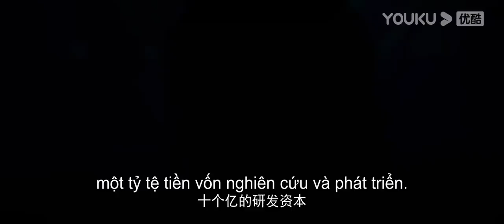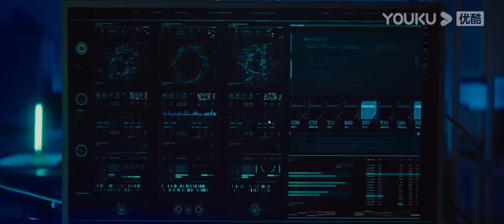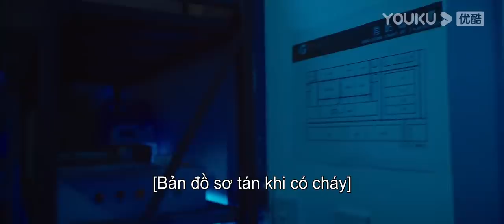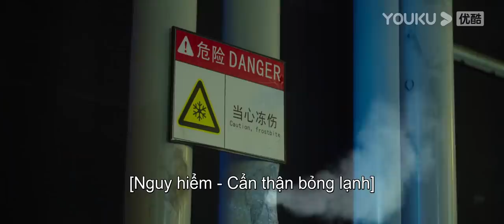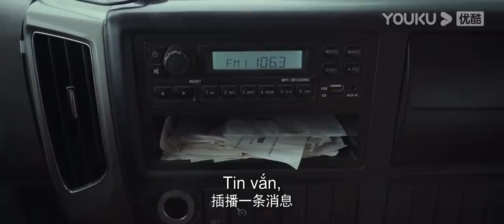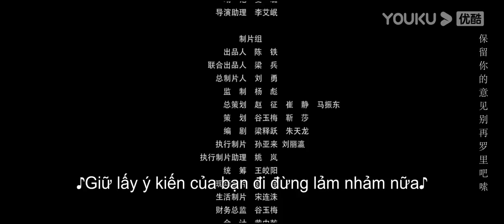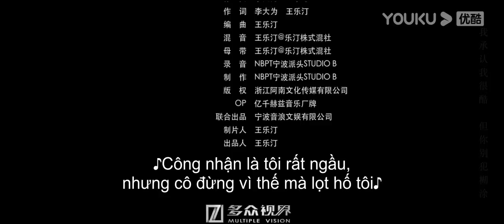[VIETSUB] Khủng Long Đột Biến | Cuộc Khủng Hoảng Của Khủng Long Đột Biến Gen | YOUKU